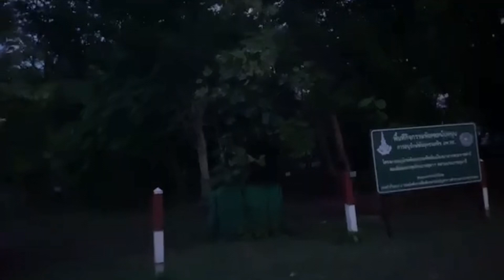ค่ายเสนีย์รณยุทธ์ | บรรยากาศยามเช้า พร้อมชม การฝึกนักเรียน ตชด 💂‍♂️🪖🎖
สําหรับคลิปนี้หวีพาเพื่อนๆมาชมบรรยากาศเช้ามืดตอนตี5
ฟังเสียงธรรมชาติ
และวิวยามเช้ามืด

ขอบคุณทุกคอมเม้นท์
ขอบคุณสำหรับกำลังแรงใจ

ถ้าไม่มีเพื่อนๆ
หวีก็ไม่มีวันนี้จ้า
           ฝาก👇